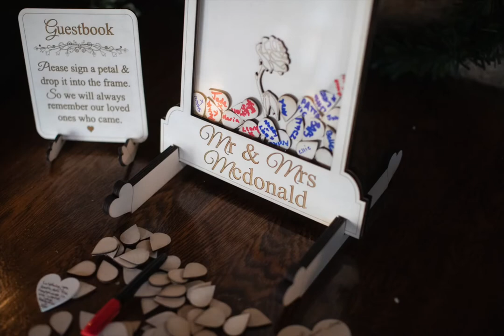DAVID & VICTORIA | SOUTH CAUSEY INN | MICHAEL WILKINSON PHOTOGRAPHY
David and Victoria's wedding at South Causey Inn